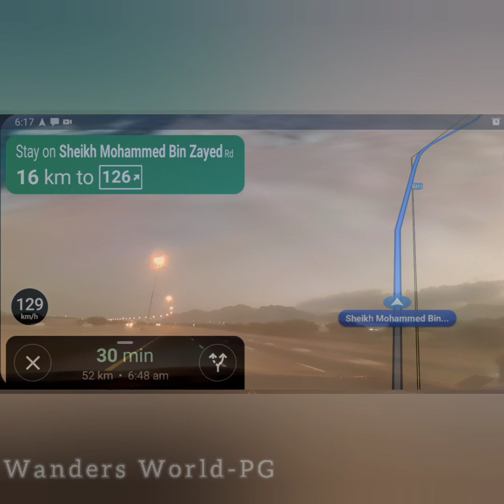Pink Lake I Ras al Khaimah I UAE attraction going VIRAL | worth going? I Vlog #14 Wanders World-PG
Pink lake situated between the Al Rams Beach & Jabal Jais mountains, Ras al Khaimah. 4 X 4 vehicles can access to the beach as well. Its in Saraya
Lake water is fully pink color with salt deposits all around.
Al Rams is a very beautiful beach where we can camp can watch sunset sunrise.
Follow latest COVID restrictions or regulations.
Song- The Storm Latin song
Artist-TheFatRat & Maisy Kay
Licensed to YouTube by-Latin AutorPerf, BMI - Broadcast Music Inc., Latin Autor, and 5 Music Rights Societies